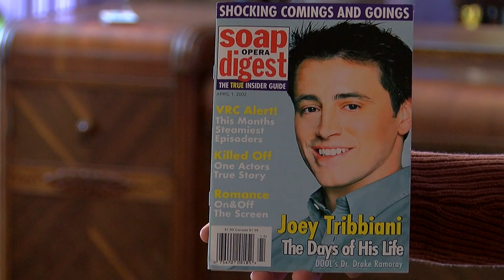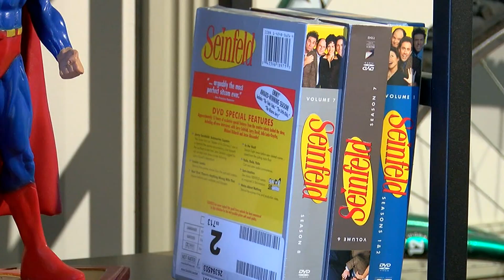Airbnb lets you sleep like 'Friends,' 'Seinfeld'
Remember this the next time you're in Ohio! Video courtesy of CNN. NE-015FR